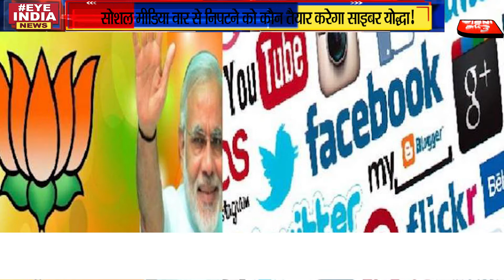सोशल मीडिया वार से निपटने को कौन तैयार करेगा साइबर योद्धा!